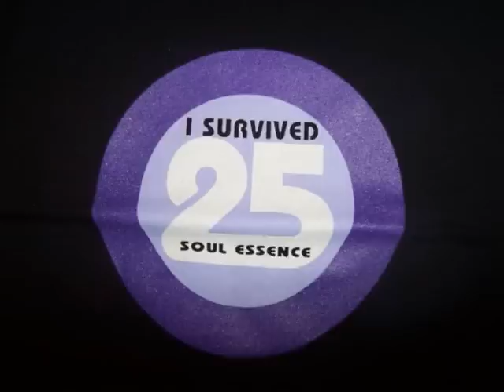Black Suger " Too Late".wmv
Unissued Chris Bangs Re-Edit